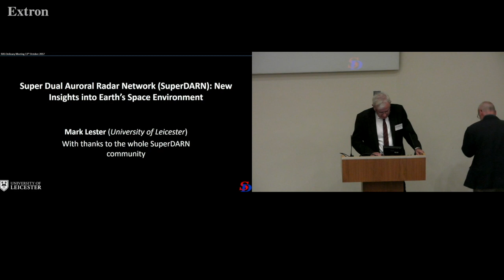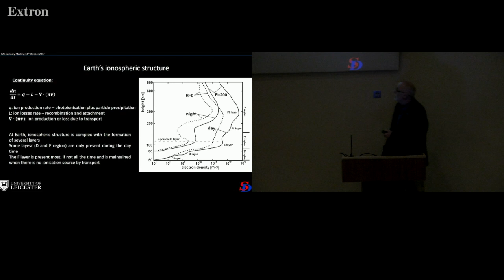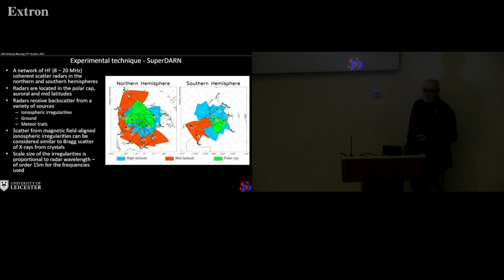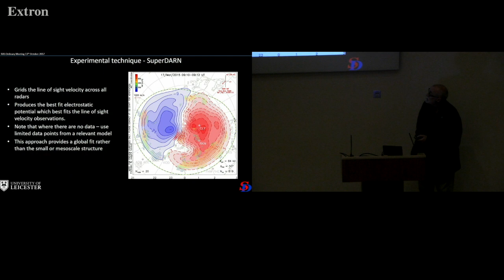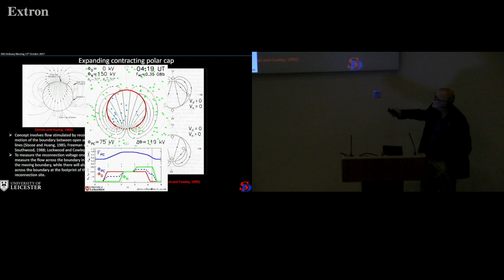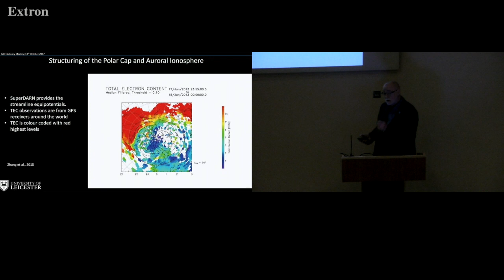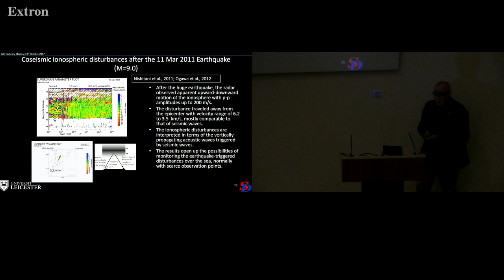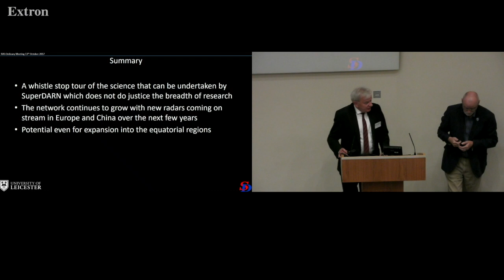The Super Dual Auroral Radar Network: New Insights into Earth's Space Environment - Mark Lester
The Super Dual Auroral Radar Network: New Insights into Earth's Space Environment by Mark Lester (University of Leicester) on 13/10/2017.